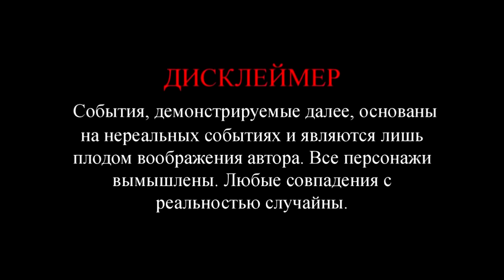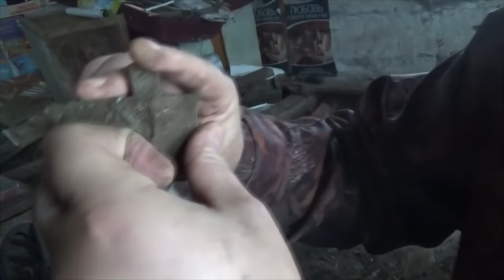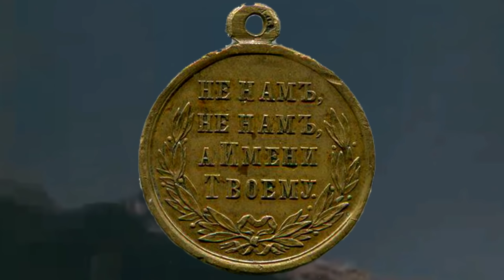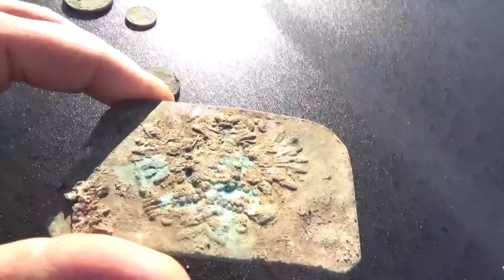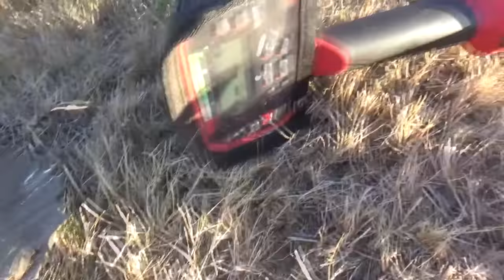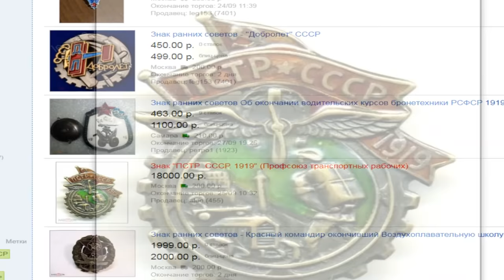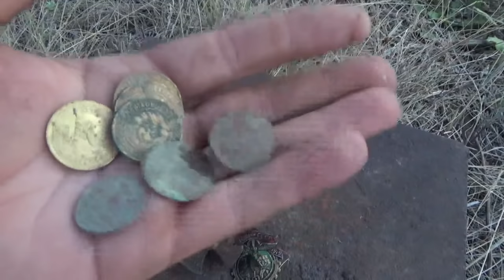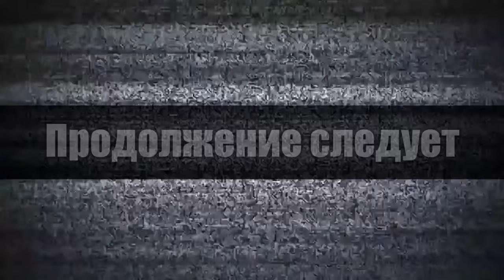По выбитой деревне с Minelab VANQUISH 540, верховые находки!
Решил прогуляться и опробывать новый металлоискатель. По выбитой деревне с Minelab VANQUISH 540, верховые находки! Результат впечатлил!